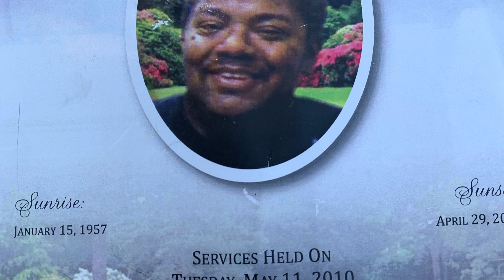5Bandz.Reece - My Story 2 (Music Video)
YWN Melly Dangerously In Love, Melly Leak, Leak2019 , Lil Uzi Leak ,Lil Uzi Leak 2019